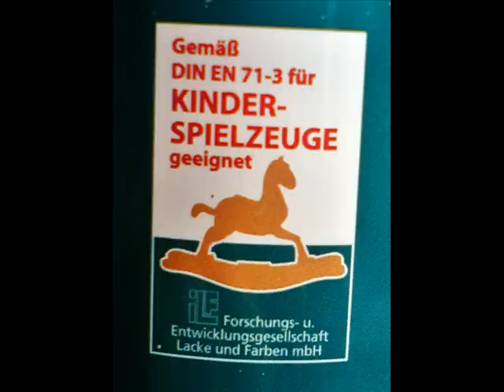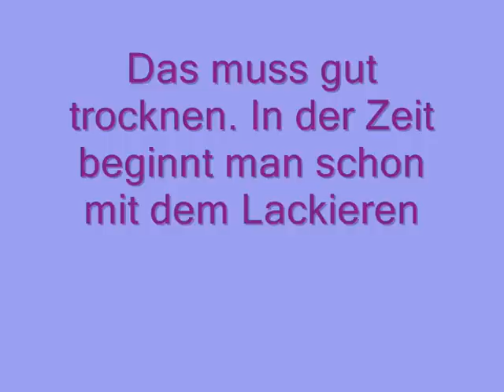Hamsterwippe Tutorial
Mehr über die artgerechte Hamsterhaltung gibt es auf cloudship.tk/knoedlworld/ , besuchen lohnt sich :)

Hier ein Tutorial zum Hamsterwippe bauen. Eigentlich ist es mehr eine Baudoku und eher als Anregung gedacht, als zum direkten Nachbauen. Wer diese oder ähnliche Teile hat, darf sich gerne daran probieren. Fragen beantworte ich gerne!

Übrigens geht Yuki auch freiwillig auf die Wippe und plumpst auch nciht mehr so runter, das habe ich nachgebessert!